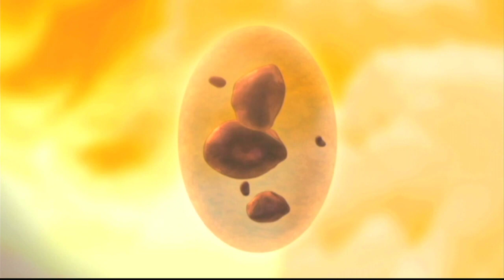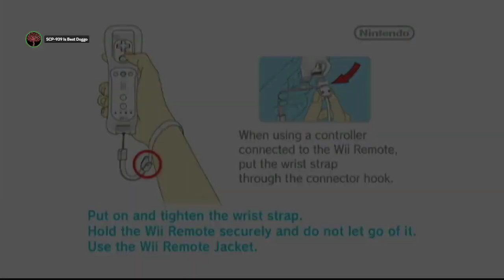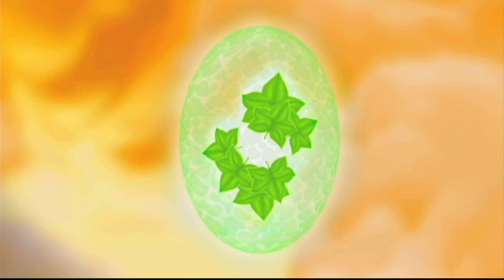Skylanders Funtime!!! VOD